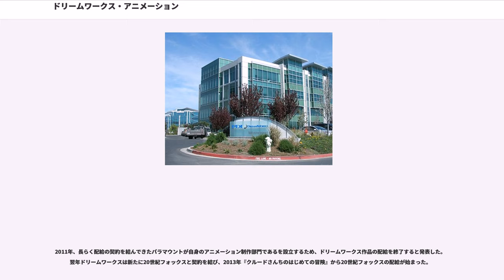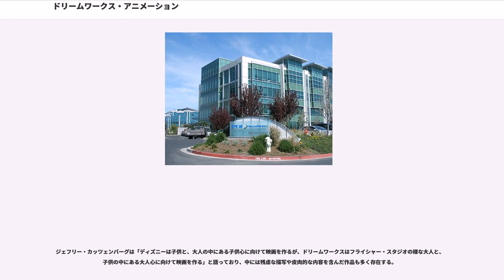ドリームワークス・アニメーション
ユニバーサル・スタジオ

ドリームワークス・アニメーションSKG（DreamWorks Animation SKG, Inc. NASDAQ: ）は、アメリカ合衆国の映画会社、アニメーション製作会社である。

1994年10月12日、映画監督でプロデューサーのスティーヴン・スピルバーグ、ミュージック・デグゼクティヴのデヴィッド・ゲフィン、元ディズニー幹部のジェフリー・カッツェンバーグの3者によってドリームワークスSKGが設立された。

この新たなスタジオにはスピルバーグのアニメーションスタジオであるから多くの作家を招集している。彼らは同社の最後の作品が完了した1995年に入社を始め、残りは閉鎖した1997年に来た。

1995年、ドリームワークスはと共同製作契約を結んだ。この新たなユニットは、1998年の『アンツ』を皮切りにコンピュータアニメーションの長編映画を手掛けるようになった。また同年、ドリームワークスSKGはCG技術と伝統的なアニメーション技法を用いた『プリンス・オブ・エジプト』を製作した。

1997年、ドリームワークスはイギリスのストップモーション・アニメーションスタジオであるアードマン・アニメーションズと提携し、『チキンラン』を共同製作・配給することとなった。2年後、さらに4本の映画のために契約を延長した。アードマン製作の2本目は『ウォレスとグルミット 野菜畑で大ピンチ!』である。

2000年、ドリームワークスSKGは定期的に長編アニメ映画を製作するために新部門のドリームワークス・アニメーション（DreamWorks Animation, DWA）を設立した。翌年、『シュレック』が公開され、史上初のアカデミー賞長編アニメ映画賞受賞作となった。CGアニメーション映画の成功により、DWAは手描きアニメーション事業の終了を決定した。『シュレック2』以降、アードマン作品以外はすべてCG製作となっている。2004年、『シュレック2』と『シャーク・テイル』を公開したことにより、史上初めて同じ年に2本のCGアニメーション映画を公開したスタジオとなった。

アニメーション部門は、カッツェンバーグ率いるドリームワークス·アニメーションSKG（DreamWorks Animation SKG, Inc.）という名の株式会社として2004年10月27日に分社、上場された。DWAはまた、PDI/ドリームワークスの株も継承している。彼らはまた、2010年12月12日まで12本の新作映画を提供・配給する契約を元の親会社と契約している。

2006年1月31日、DWAは、元親会社で配給パートナーであるドリームワークスSKGを買収したパラマウント映画との流通契約を締結した。この契約は、新作アニメーション映画が13本公開するか2012年12月31日になるまではパラマウントが世界配給権を得るというものである。

アードマンとの提携は、当初5本契約していたうちの3本目である『マウス・タウン ロディとリタの大冒険』が2006年11月に公開された後に終了した。同作の公開前の10月3日、「創造性の違い」という理由と共に契約解除が発表された。

2007年3月13日、DWAは『モンスターVSエイリアン』（2009年）以降の全ての作品を立体（3D）映画として公開すると発表した。DWAはインテルと共同で新たな3D映画製作技術であるを開発した。

2011年、長らく配給の契約を結んできたパラマウントが自身のアニメーション制作部門であるを設立するため、ドリームワークス作品の配給を終了すると発表した。翌年ドリームワークスは新たに20世紀フォックスと契約を結び、2013年『クルードさんちのはじめての冒険』から20世紀フォックスの配給が始まった。

2012年11月に全米公開した『ガーディアンズ 伝説の勇者たち』の全米興行収入が期待外れに終わったことで株価が急落。ラザードキャピタル・マーケッツのアナリストであるバートン・クロケットは、ドリームワークス・アニメーションが9600万ドルの損害を被ると予測し、最終的に8700万ドルの赤字を被ることになったという。それにより、2013年にはアニメーション製作スタッフを2200人中、最大で500人を解雇するリストラを予定していると報じられた。2013年末までに3...